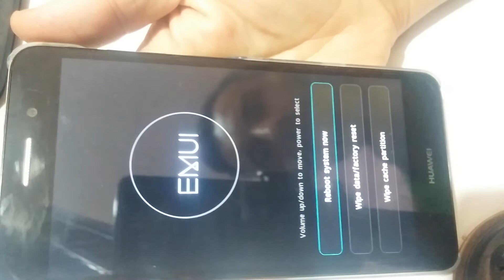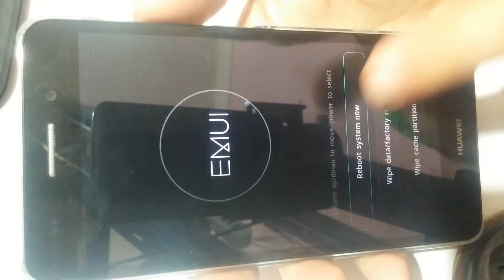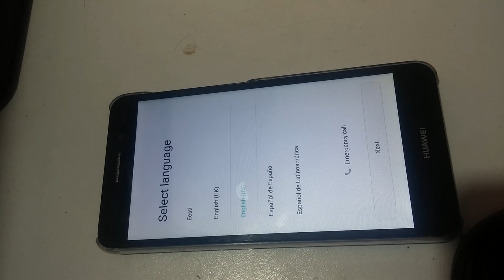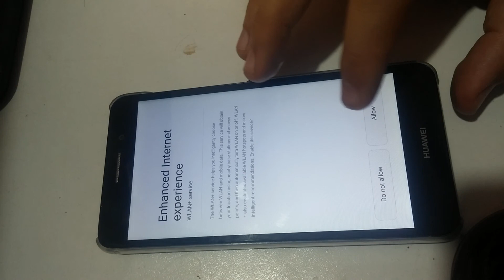Huawei Honor 5A Hard Reset By Recovery Mode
In this video You Will Learn How To factory reset the Huawei Honor 5A
this allows to clean the forgotten graphic key, to unclamp Honor 5A from the forgotten password, to delete viruses and to return Huawei Honor to a factory status if the smartphone hangs on a picture. The shown method how to come into recovery and to make reset on Honor 5A it is possible to use on many smartphones and pads of Huawei

Huawei Y6 II factory reset
Huawei Honor 5A factory reset